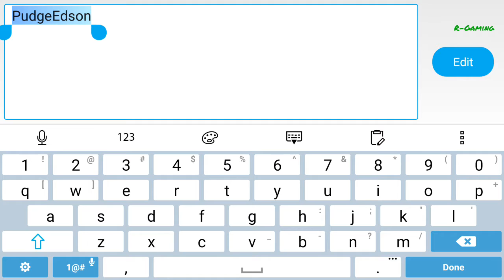Seal Online - New World Android Gameplay